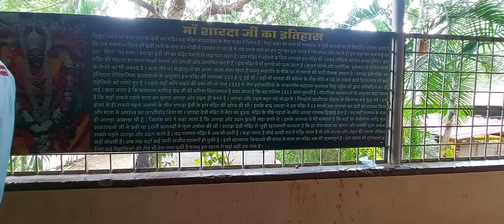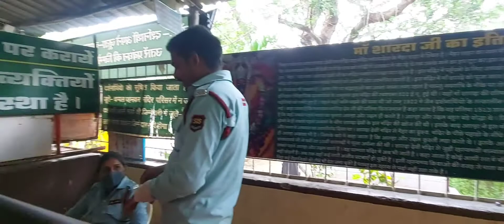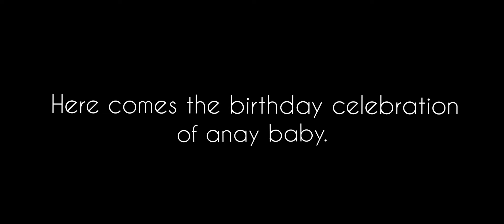Ujjain vlog | Pt 3